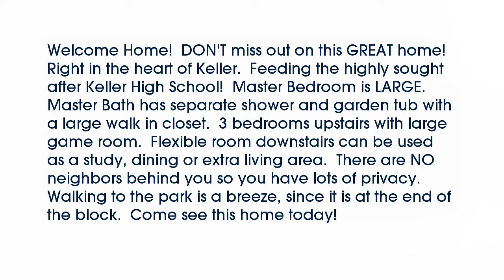Real estate for sale in Keller Texas - MLS# 13745934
2112  Rustic Ridge Drive
Keller Texas 76248
MLS# 13745934

2112  Rustic Ridge Drive
Keller Texas 76248
MLS# 13745934

Welcome Home!  DON'T miss out on this GREAT home!  Right in the heart of Keller.  Feeding the highly sought after Keller High School!  Master Bedroom is LARGE.  Master Bath has separate shower and garden tub with a large walk in closet.  3 bedrooms upstairs with large game room.  Flexible room downstairs can be used as a study dining or extra living area.  There are NO neighbors behind you so you have lots of privacy.  Walking to the park is a breeze since it is at the end of the block.  Come see this home today!